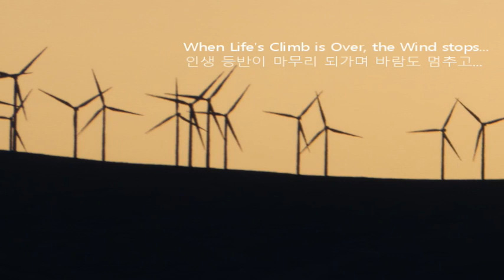26 Apr 24. Vantage WA '중고장비 나눔장터'